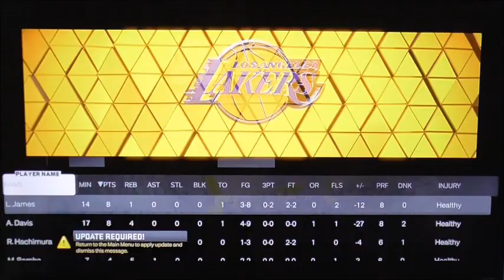NBA2k23 Western Conference Finals Nuggets vs Lakers Game 6